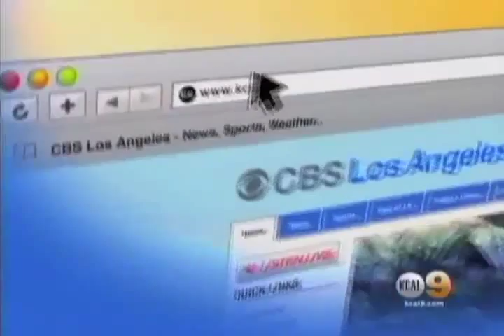Dr. Ghavami on KCAL 9 Discussing Surgical and Non-Surgical Beauty Tips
or just call

Dr. Ghavami is shown here discussing Female Teen and Male Rhinoplasty on The Ricki Lake Show in Los Angeles. This excerpt was taken from a show dedicated to Watch Dr. Ashkan Ghavami on KCAL 9 as he discusses Facial Refreshers using both Surgical and Non-Surgical techniques to refresh and rejuvenate the face. With facial procedures "the less is more" approach is key. It is also important to exercise prevention by starting early so that you can age more gracefully.

The power of the achieving natural results in both non-surgical and surgical surgery is dependent on a few key factors:
- a less is more approach
- retain overall balance and harmony in the face without compromising one's ethnic background
- maintaining masculine and feminine qualities without over correcting the face
- practicing sun safety, lifestyle, diet and hydration